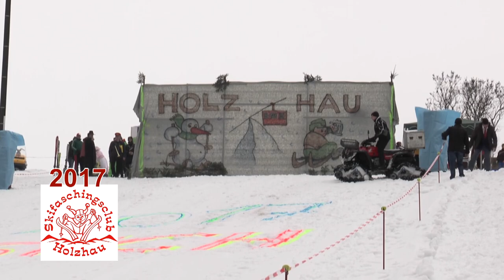Rückblick auf den Ski Fasching Holzhau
In den Jahren vor 2020 gab es im Februar in Holzhau immer einen festen Termin am Ski und Rodelhang. Es gehörte natürlich auch immer eine ordentliche Portion Schnee dazu, denn sonst musste er leider ausfallen, der Skifasching! Unser Archiv gibt hierzu so einiges her, aber sehen Sie selber: die vielleicht schönsten Momente vom Skifasching vergangener Jahre!